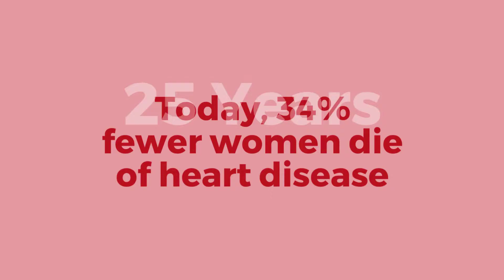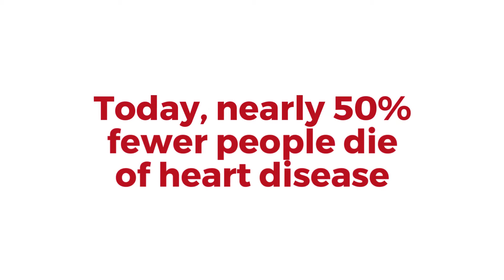A Look Back at 25 Years of Saving Lives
The words of Earl Bakken remind us to celebrate life's achievements. We're celebrating 25 years of the Twin Cities Heart Walk. As we look back on those 25 years, we celebrate the medical milestones and policy wins that have saved and improved lives.

Dedicated to the legacy of Earl Bakken, Co-Founder of Medtronic